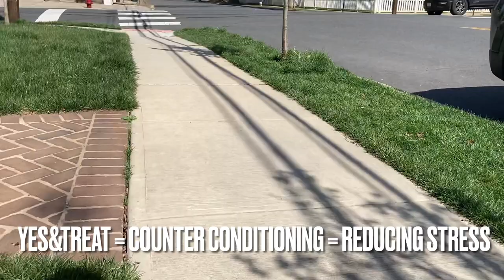Counter Conditioning Leash Reactivity Context Matters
Context plays a big role in why some encounters on leash are more reactive, than others. In this video we see two distinct contexts where Ralphie encounters a dog out on a leash walk. In the first encounter the dog is coming towards us so we have a decrease in distance, an increase in duration and a saliency increase of eye contact from the other dog. Hence we see Ralphie getting more excited. Ralphie is “happy reactive”. Meaning he gets excited not fearful or stressed. This context has a number of variables changing quickly. We keep moving to give Ralphie some autonomy and help reduce his excitement.

In the second encounter for the most part Ralphie and I stay still. Even though the dog is approaching we have sufficient distance, no eye contact and the dog  makes a left turn moving away from us, increasing distance and lowering saliency.

We stay still in this encounter as it’s beneficial in lowering Ralphie’s excitement.

We then go over and let Ralphie gather the dog’s scent for an extra layer of reinforcement.

Remember, context is a huge part of all training endeavors, especially when it comes to leash reactivity.